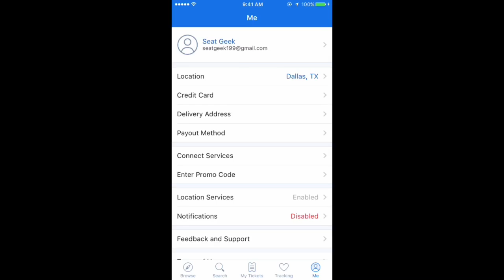GRIM EMBARRASSES HEEL WIFE AT WWE SUMMERSLAM 2016 REACTING TO UNIVERSAL CHAMPIONSHIP WEARING DIAPER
Heel wife reacts to grim embarrassing her at wwe summerslam 2016 as he reacts to wwe universal championship reveal, main event matches, and vlogs the family trip to brooklyn ny

Shoutout to SeatGeek for sponsoring the video, use code GRIM and get $20 back on your first order! Sign-up Here: